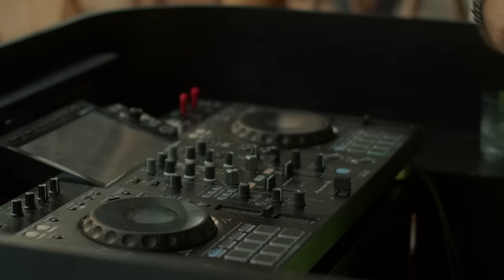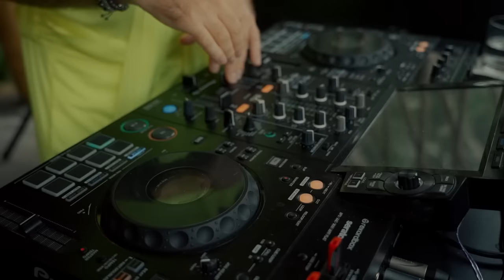LOVE STREAM / SERGE PROSHE from KABANA UBUD / Indie, Progressive House, Melodic Techno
LOVE STREAM ♡ SEASON 2. From amazing Kabana Ubud with Serge Proshe.

Serge Proshe started his career in 1999 at Radio Rocks Kyiv, where he played his first DJ sets. After that, he went through a long creative journey creating a unique musical collection, playing all over the world, until in 2010 he opened his first MANTRA club in Kyiv. The place has become a real icon of club culture in Ukraine for many years to come. Among the residents of the club were Matan Caspi, Artur (ARTBAT), Alexander Harris, The Organism, and many other talented producers and artists. A special recognizable style of music was born in MANTRA - a combination of progressive and tech, with a beautiful melody and a psychedelic twist.

In 2015, Proshe opened his next MANTRA BEACH CLUB in Odessa, which in the first year received the prestigious status of The World's Finest Clubs.

Now Proshe lives in Bali and hosts his legendary MANTRAPEOPLE events every month, popular due to their atmosphere and musical taste. He is also an active producer and over the past year has released the album ''Kolyskova'' on Lump Records, and two releases that have circled the world ''Cherry Garden'' on Organic Tunes, and ''Mother Dreams'' on Outta Limits.